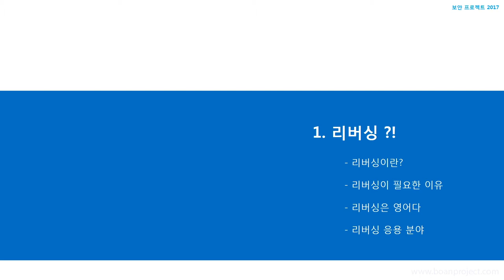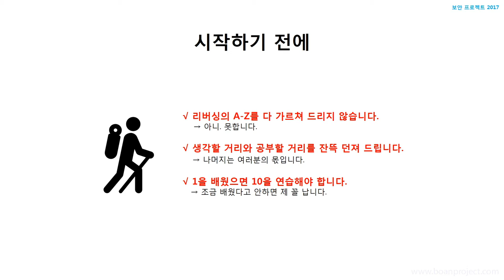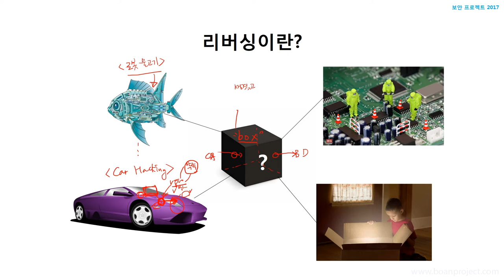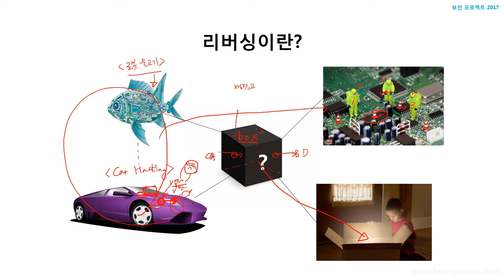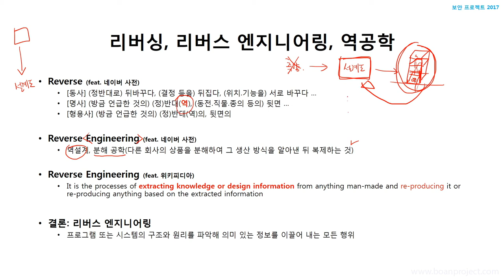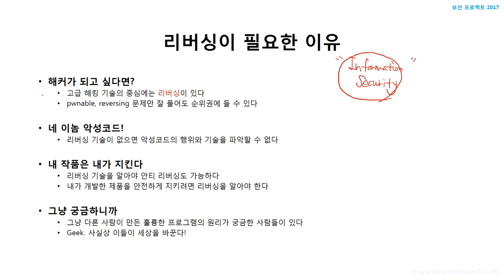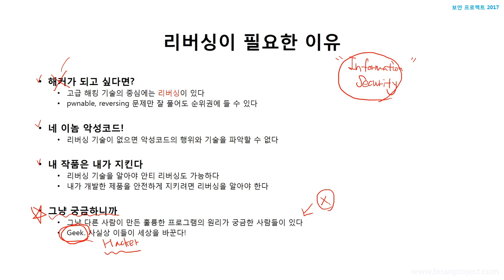보안프로젝트 공개 강의-1강 리버싱이란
더 많은 강의를 듣기 원한다면 아래 유료 강의를 신청하시기 바랍니다.